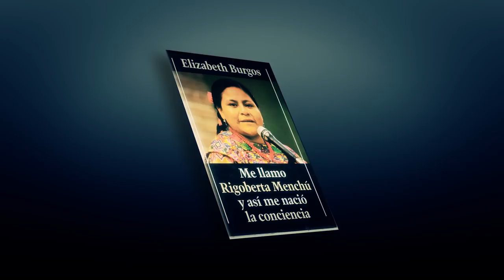Rigoberta Menchú - Documentales de historia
Guatemalteca de nacionalidad y maya de sangre, es una de las figuras más visbles de la defensa de los derechos de los pueblos indígenas en Guatemala y del mundo a quien en 1992 se le otorgó el premio Nobel de la paz...